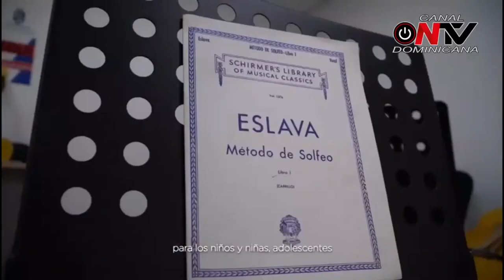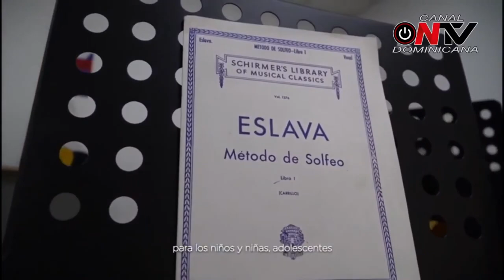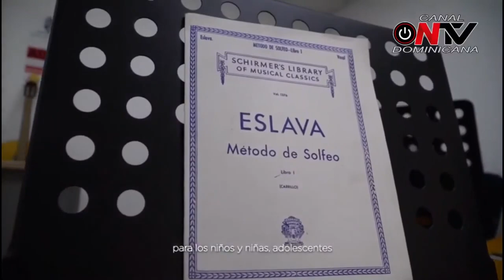Programa el vocero lunes 04 de diciembre 2023